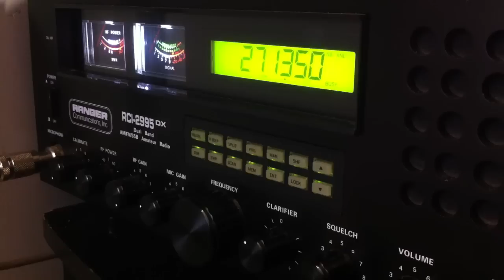A Very Interesting Conversation on the CB Radio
This is a lost video from February 2011 of some high ranking cb'ers in the Hudson Valley, NY.